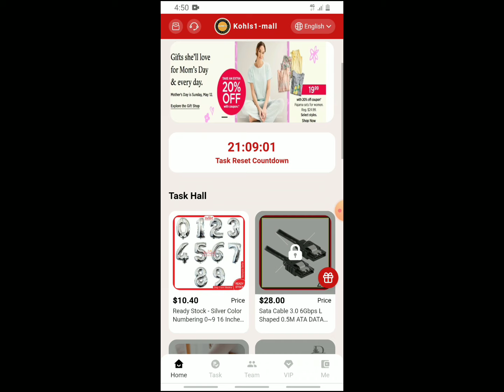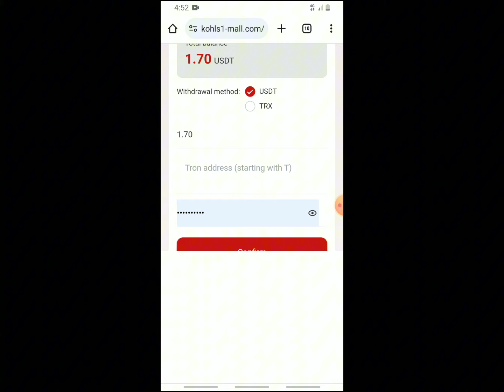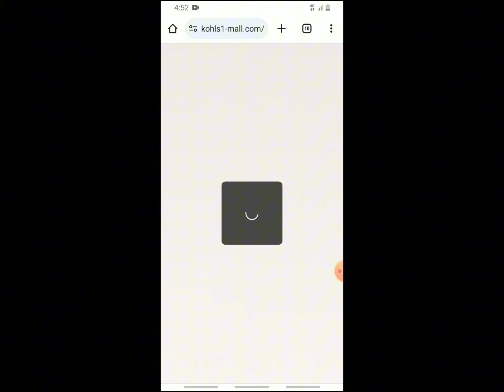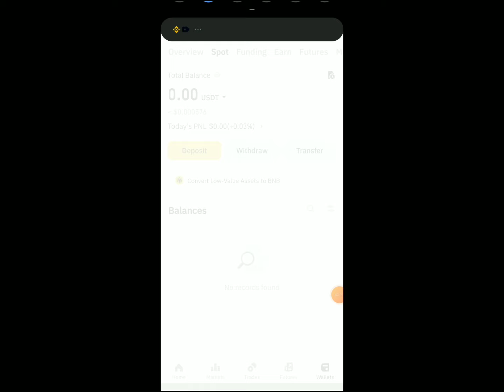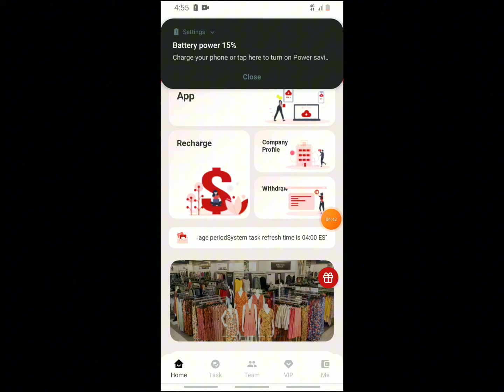Kohls1-mall New USDT earnings website in 2024 | A new USDT money-making website will be added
No experience required, you can easily earn 1.7USDT-17500USDT through your mobile phone at home (making money on the Internet) The best application in 2024!

Invite friends to recharge 76USDT to automatically unlock the lottery, with a minimum of 3USDT winning 100%.
Withdrawals arrive within 1-3 minutes
Each VIP level has a 90-day usage period
System task refresh time is 04:00 EST

Select the VIP package you want to unlock

Deposit 11 USDT to automatically unlock VIP1 and earn 1.7 USDT every day
Recharge 76 USDT to automatically unlock vip2 and earn 12 USDT every day
Recharge 210 USDT to automatically unlock vip3 and earn 34 USDT every day
Recharge 700 USDT to automatically unlock vip4 and earn 115 USDT every day
Deposit 2000 USDT to automatically unlock vip5 and earn 330 USDT every day
Recharge 6500 USDT to automatically unlock vip6 and earn 1100 USDT every day
Deposit 15,000 USDT to automatically unlock VIP7 and earn 2,600 USDT every day
Deposit 30,000 USDT to automatically unlock VIP8 and earn 5,400 USDT every day
Deposit 50,000 USDT to automatically unlock VIP9 and earn 9090 USDT every day
Deposit 90,000 USDT to automatically unlock VIP10 and earn 17,500 USDT every day
Use your invitation code or exclusive link to share this site with major media and groups

You can get three-level team recharge commission rewards:
LEV1: Deposit 1,000 USDT and get 130 USDT (13%)
LEV2: Deposit 1,000 USDT and get 30 USDT (3%)
LEV3: Deposit 1,000 USDT and get 20 USDT (2%)

The bonus can be withdrawn directly (received in 1-3 minutes)

The more team members there are, the greater the bonus.

$ - A-level members who deposit 1,500 USDT within 24 hours will receive a 100 USDT reward.
$ - A-level members who deposit 35,00 USDT within 24 hours will receive a 200 USDT reward.
$ - A-level members who deposit 80,00 USDT within 24 hours will receive a reward of 350 USDT.
$ - A-level members who deposit 20,000 USDT within 24 hours will receive a 700 USDT reward.
$ - A-level members who deposit 50,000 USDT within 24 hours will receive a reward of 2,500 USDT.
$ - A-level members who deposit 100,000 USDT within 24 hours will receive a 10,000 USDT reward.
Note: If you are eligible, please contact customer service within 24 hours to claim your reward.
If it times out, it is considered to be automatically abandoned.